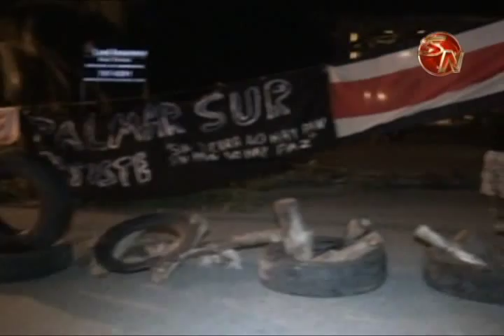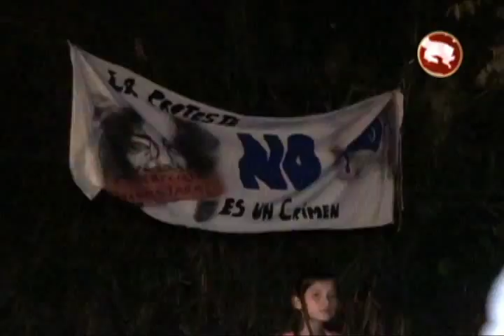CAMPESINOS VUELVEN A SUS CASA ESTE SABADO